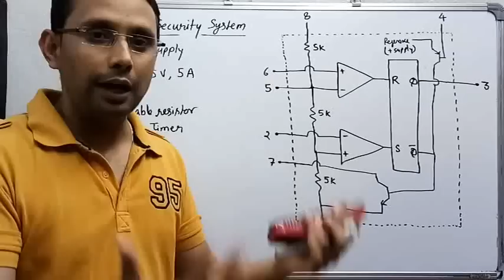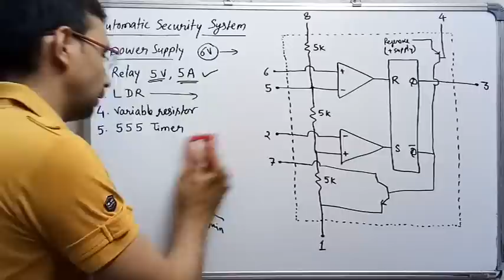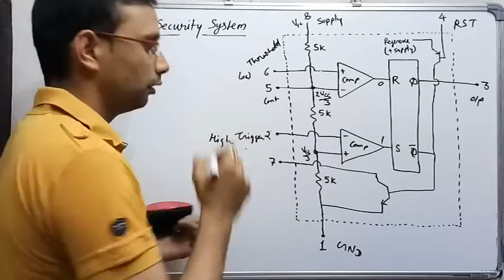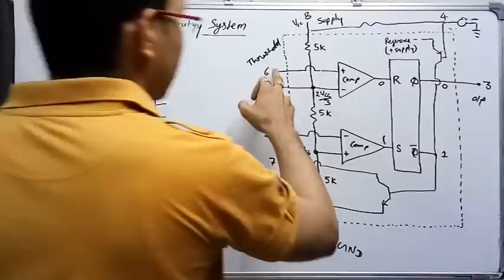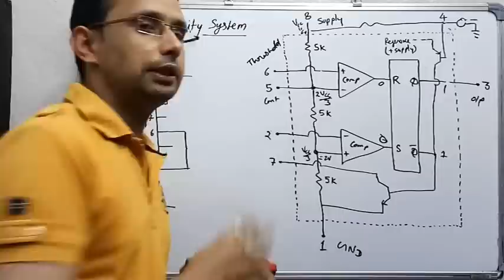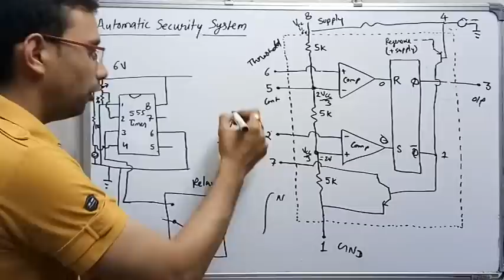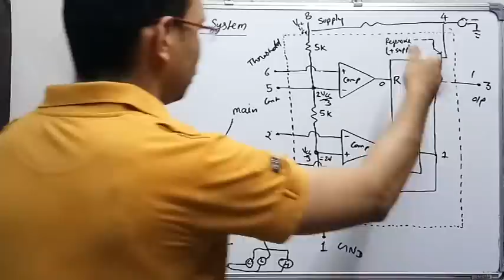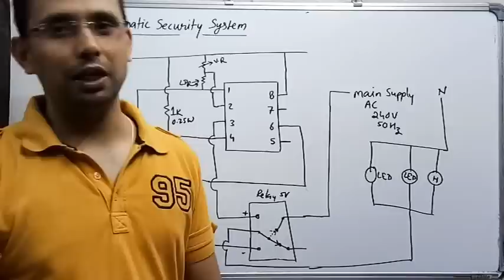Mini Project-1 | Automatic Security System | By SAHAV SINGH YADAV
Automatic Security System,
Mini Project in Electronics & Communication,